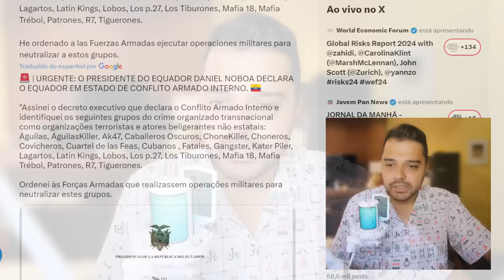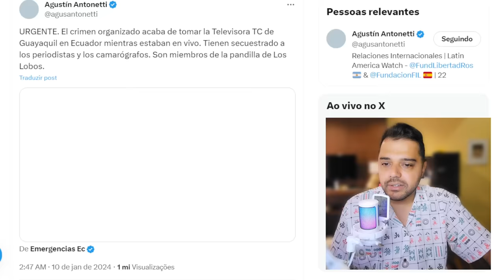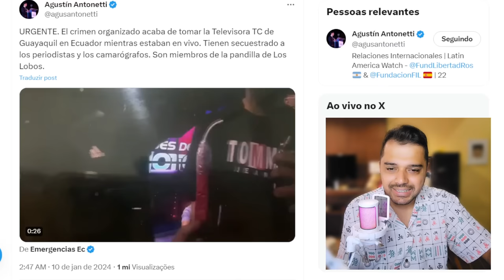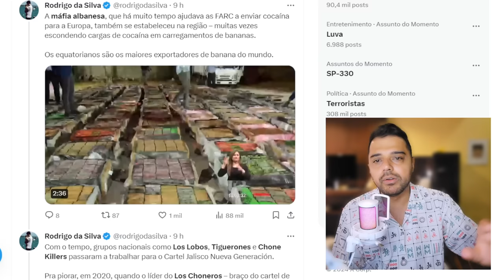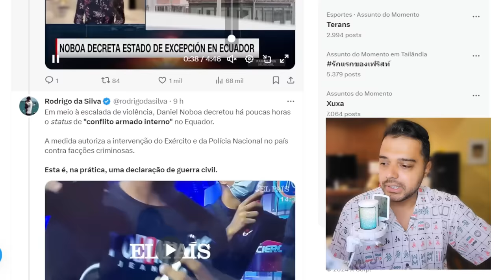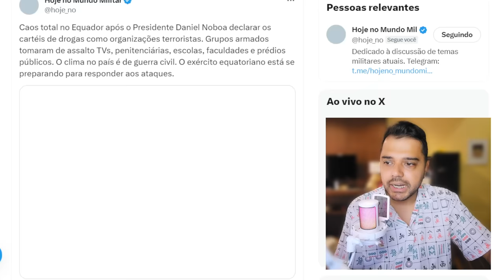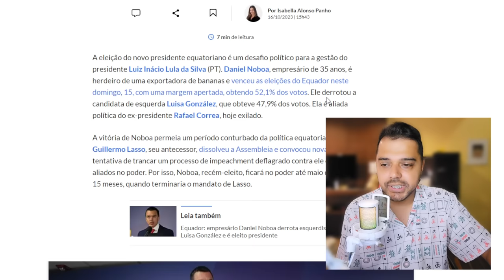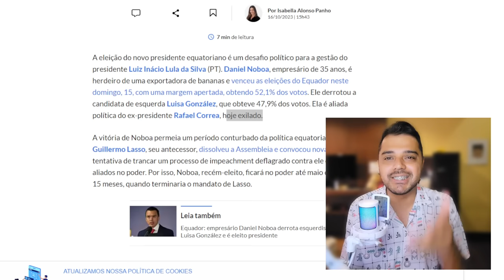GUERRA CIVIL no EQUADOR foi DECLARADA / TERRORISTAS INVADEM T.V AO VIVO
📱 Conecte-se Comigo 📱

📝 Comente Abaixo 📝 Equador mergulhado no caos.

📱 Conecte-se Comigo 📱

📝 Comente Abaixo 📝